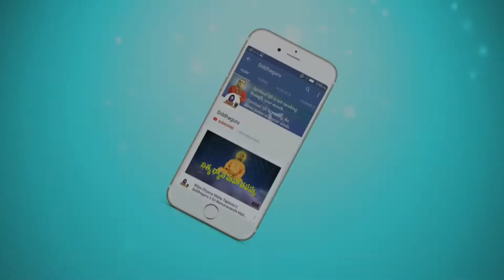రామాయణం పై రమణానంద మహర్షి వారు పరిశోధన చేసారా ? || Siddhaguru || Ramanananda Maharshi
Do Siddhaguru Sri Ramanananda Maharshi researched on RAMAYANA?

What are the facts that are known in the research of ramanananda maharshi are revealed in this Video.

To know the facts, watch this Video.